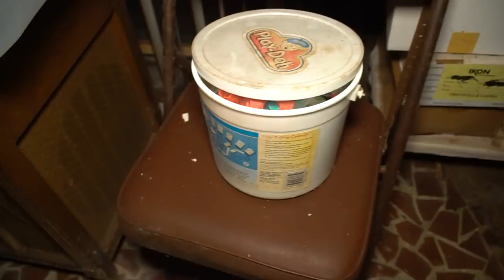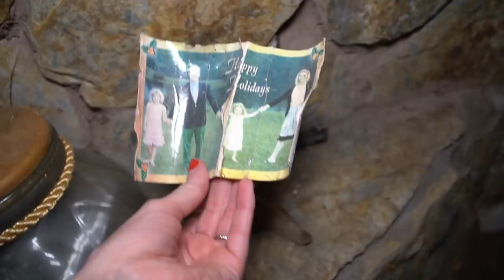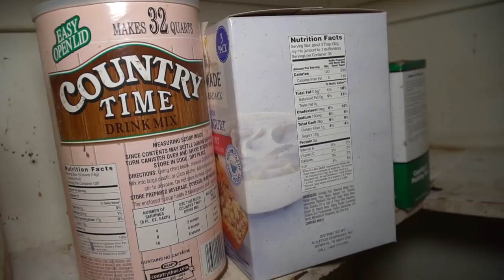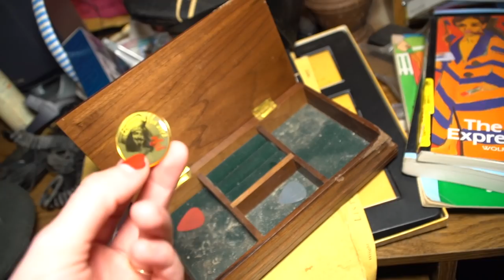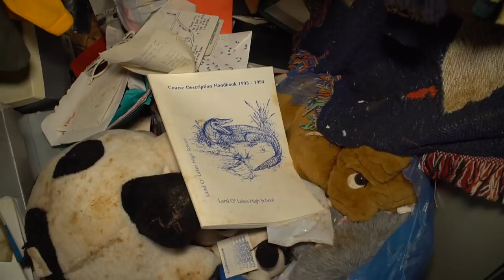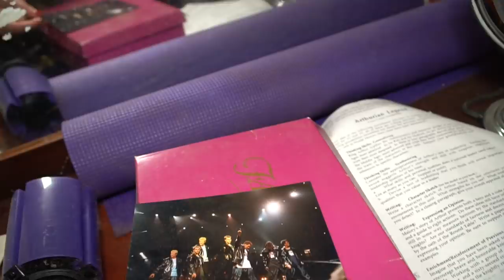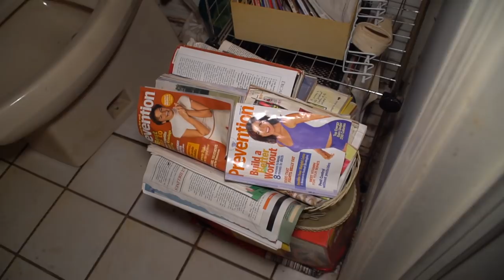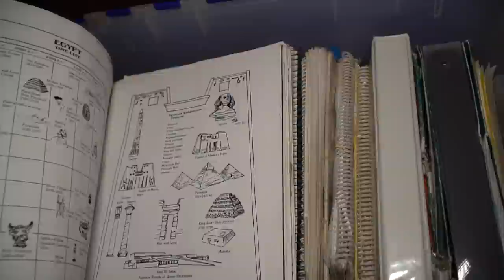No One Got Out Alive (with UGUE in FL!!!)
TGN_Thrives.Le-Vel.com

Join us as we explore this long abandoned time capsule to the 90s! The father killed his family and them himself in this home.. this house had some crazy activity! Take it as you will, but our experience was intense and authentic. This home is HUGE and it just kept on going! Pure 90s nostalgia mixed with hostile spirits.. what more could you ask for?!